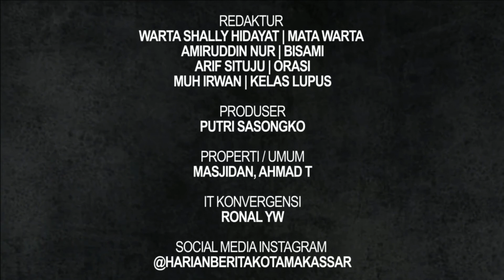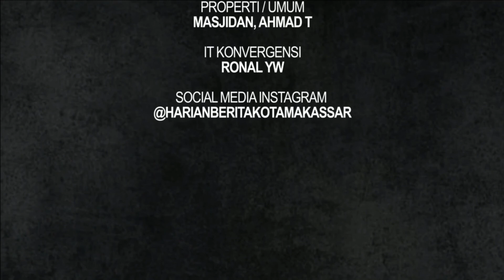GRATIS ‼️ JOIN US BEASISWA UNGGULAN, BERSAMA KETUA FORUM AWARDE REGION INDONESIA TIMUR